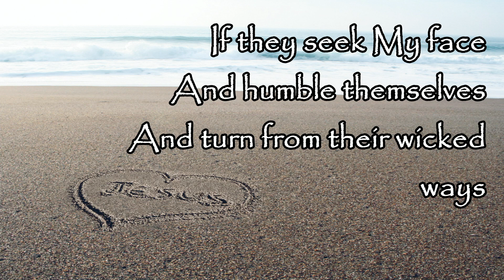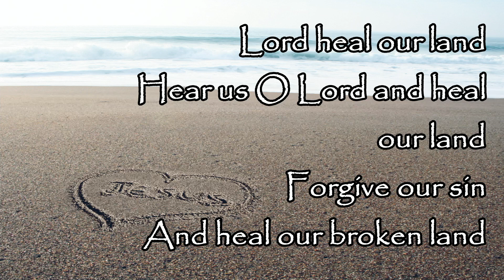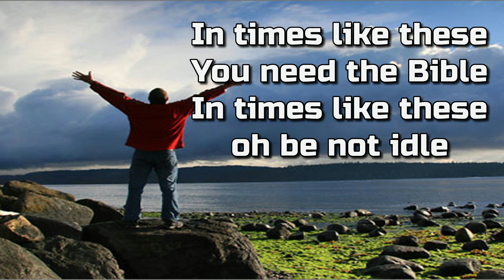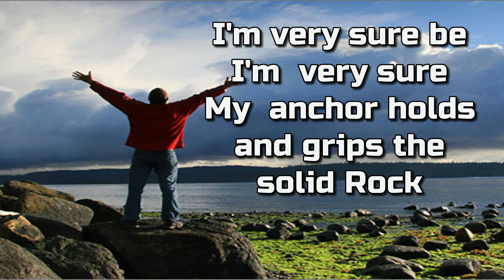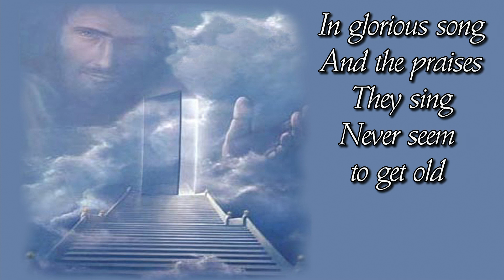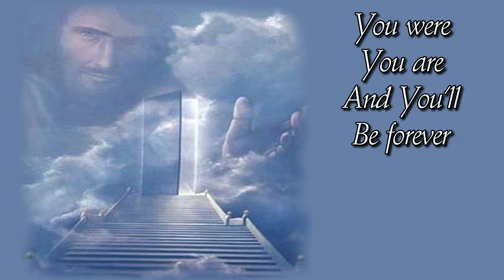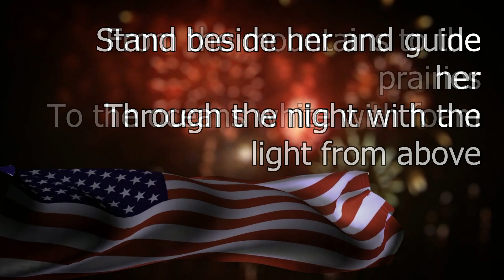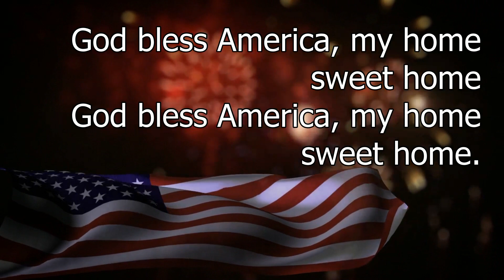PRAYER FOR THE NATION 10 13 21